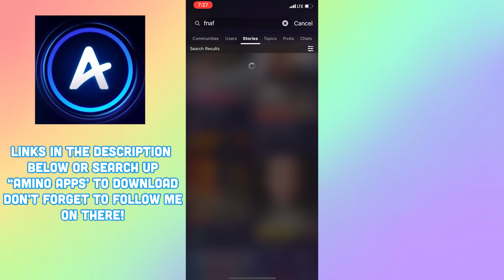Minecraft Origins of Olympus - "DESTROYING MY EX BOYFRIEND!" #14 (Minecraft Percy Jackson Roleplay)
Don’t forget to download Amino and search my profile name, TheFamousFilms, to check out my Stories

★Crew★
★Origins of Olympus Members★